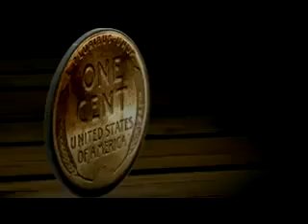Inspiring Video - Best Motivational Video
Like this video? to access 800+ Exclusive videos on Basic Medical Sciences & Clinical Medicine. These are premium videos (NOT FROM YOUTUBE). All these videos come with English subtitles & download options. Get Lifetime Access for a one-time payment of $99 ONLY!

1. More than 800+ Medical Lectures.
2. Basic Medical Sciences & Clinical Medicine.
3. Mobile-friendly interface with android and iOS apps.
5. Download option for offline video playback.
6. Fanatic customer support and that's 24/7.
7. Fast video playback option to learn faster.
8. Trusted by over 2M+ students in 190 countries.